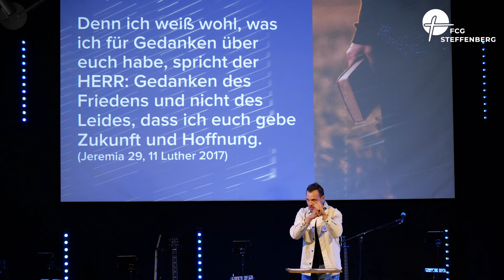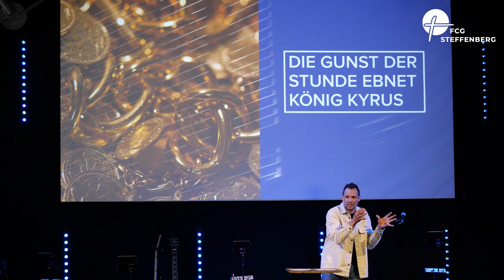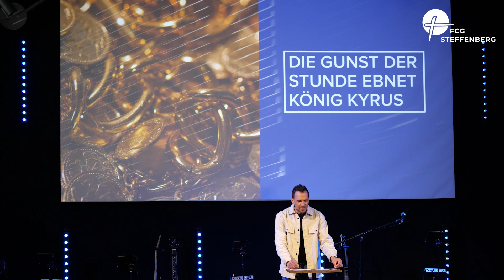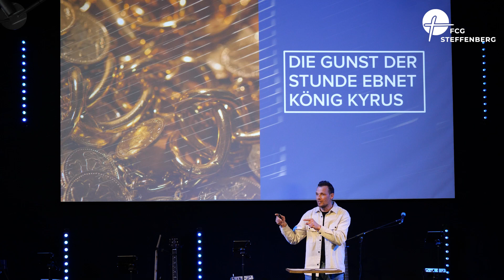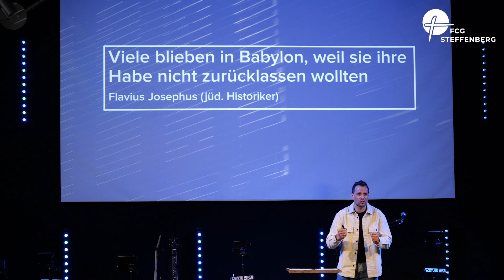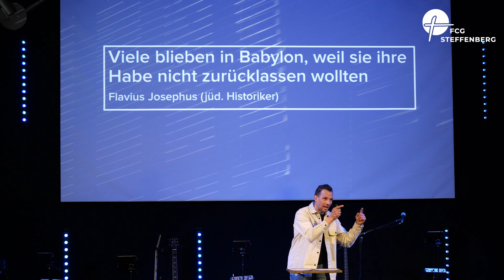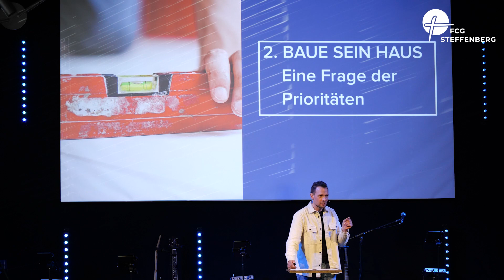Esra, Baue sein Haus – Die Gunst der Stunde nicht verpassen | Arndt Beyer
Predigt: Esra, Baue sein Haus – Die Gunst der Stunde nicht verpassen
von Arndt Beyer
Ort: FCG Steffenberg